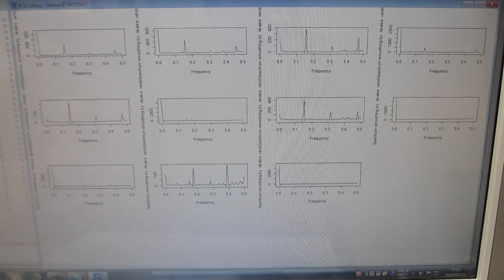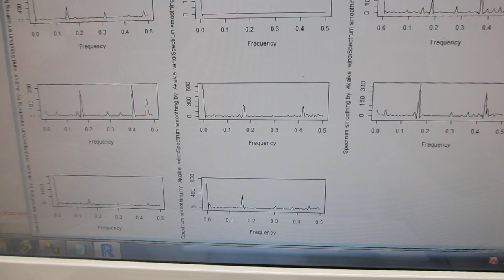超音波のスイープ発振制御技術（超音波システム研究所）